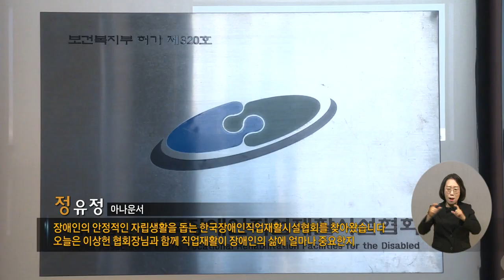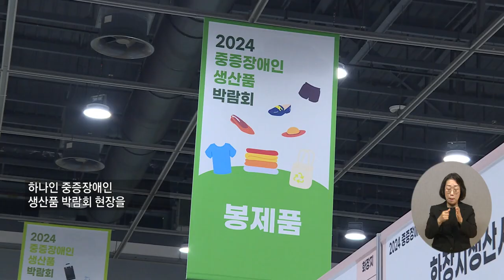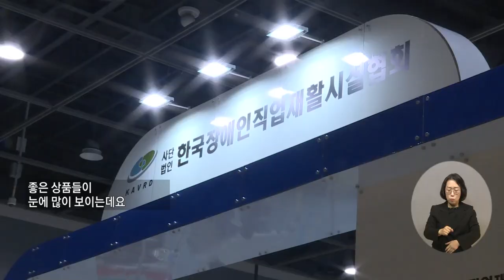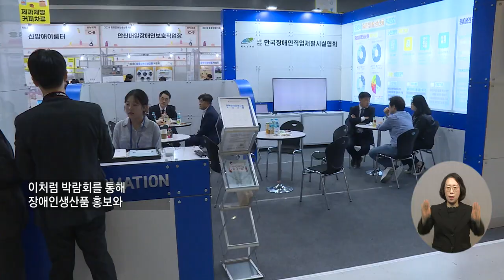복지TV뉴스24_ 현장탐방_‘한국장애인직업재활시설협회’편 (2024.12.04)